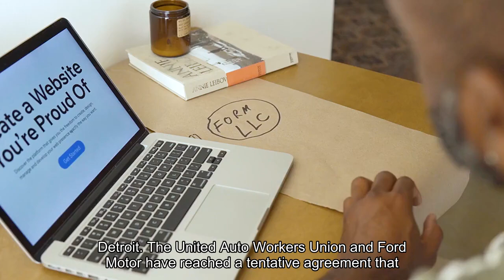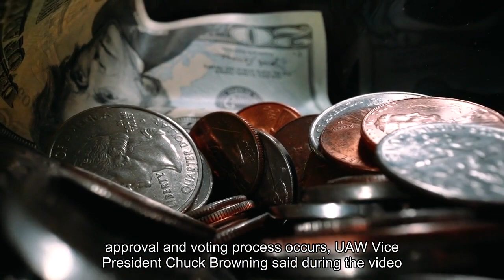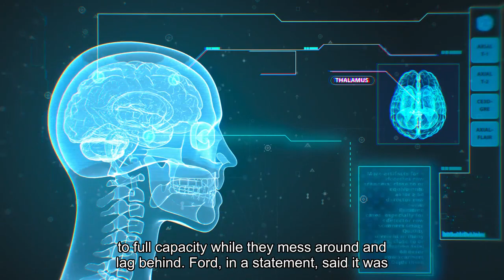Ford UAW reach tentative deal to end labor strikes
DETROIT – The United Auto Workers union and Ford Motor have reached a tentative agreement that will end a nearly six-week strike at the automaker, the union announced Wednesday night. The tentative agreement, which was first reported earlier by CNBC, includes 25% pay increases over the terms of the agreement and will cumulatively raise the top wage to more than $40 an hour, including an increase of 68% for starting wages to over $28 an hour. It also includes reinstatement of cost-of-living adjustments, a three-year path to top wages and right to strike over plant closures. among other significantly enhanced benefits."We told Ford to pony up and they did. We won things nobody thought was possible," UAW President Shawn Fain said during a video posted online Wednesday night. He said the value of Ford's offer increased by 50% compared to when the targeted, or "stand-up," strikes began Sept. 15. The tentative deal still must be approved by local UAW leaders and then ratified by a simple majority of Ford's 57,000 union-represented workers. The union will hold informational meetings as well as an online briefing to discuss specifics of the agreement, which will posted online with summaries. Autoworkers who are currently on strike with Ford will return to work while the union's approval and voting process occurs, UAW Vice President Chuck Browning said during the video with Fain."Like everything we've done during this 'stand-up' strike, this is a strategic move to get the best deal possible," Browning, who led Ford negotiations, said. "We're going back to work at Ford to keep the pressure on Stellantis and GM. The last thing they want is for Ford to get back to full capacity while they mess around and lag behind."Ford, in a statement, said it was "pleased to have reached a tentative agreement." The company is now focused on restarting production at the Kentucky Truck Plant, the Michigan Assembly Plant and the Chicago Assembly Plant, where the union initiated walkouts of roughly 16,600 workers. Shares of Ford were up roughly 2% during afterhours trading. The stock closed Wednesday at $11.54 per share, up 1.3%. Shares are down less than 1% this year. The union said gains in the deal are valued at more than four times the gains from the 2019 contract and provide more in base wage increases than Ford workers have received in the past 22 years. Ford, which reports its third-quarter results after the markets close Thursday, and the union participated in intense bargaining Tuesday and Wednesday to finalize the record deal, sources told CNBC. The UAW and Ford as well as its crosstown rivals General Motors and Stellantis have been locked in negotiations largely around the economics of the deals since the sides failed to reach new contracts covering 146,000 autoworkers by a Sept 14 deadline.